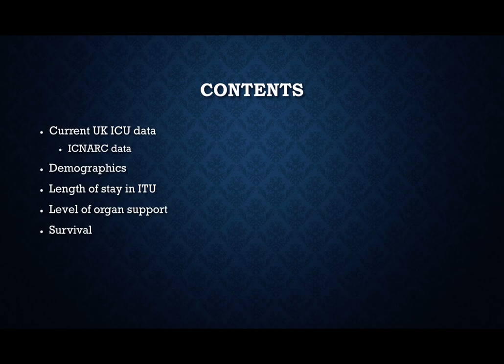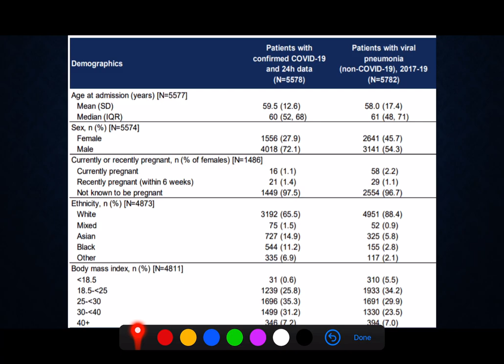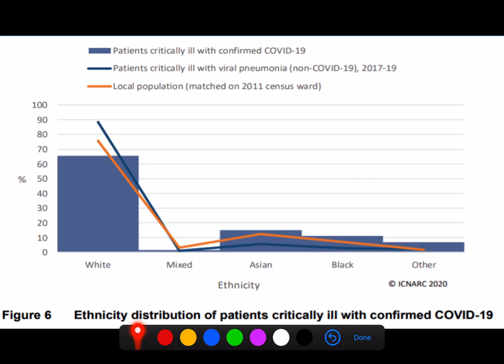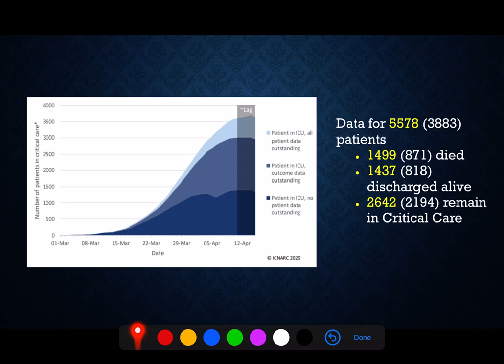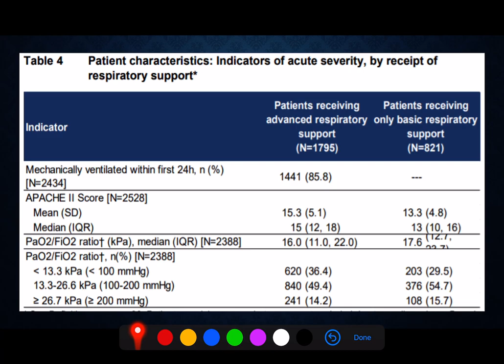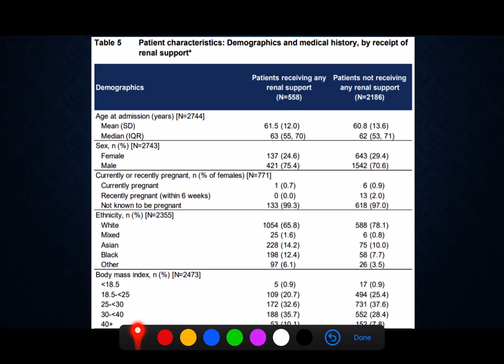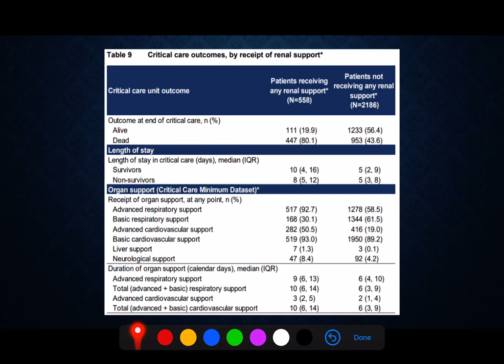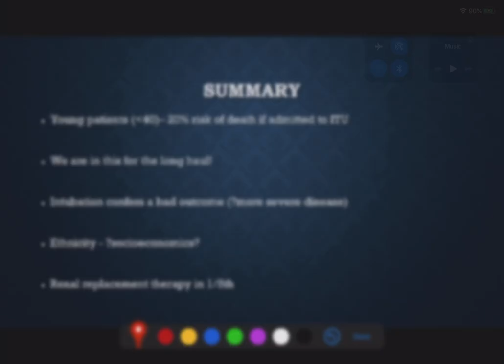COVID 19 - UK ICU Audit Date - ICNARC 17th April 2020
This is a video to summarise the latest ICNARC ICU data for UK Critical Care areas specific to COVID-19.

The ICNARC data is helpful in summarising the ICU admission information for those with COVID, and the level of support they are requiring.

This is early in the disease course, and therefore as more data becomes available, we should be able to get a better idea of patient outcome and clinical progression of the disease.

I will continue to summarise the ICNARC data as it comes out every week, to track how we are doing.